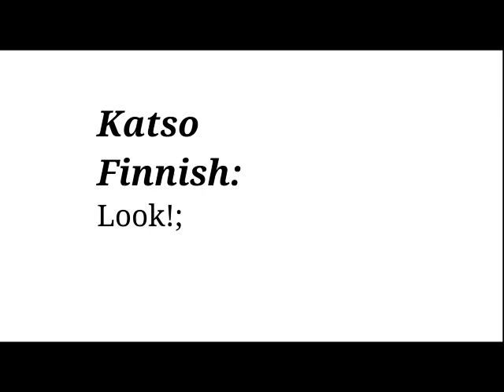Katso_Finnish_Karin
Katso, Finnish
recorded by Karin for Language Contact Dictionary Project